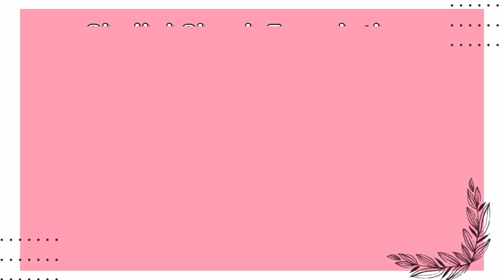|| कहाँ है हमारे दिवंगत प्रियजन ? || BY SPIRITUAL ORATOR- MRS. SHALINI CHUGH||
कहाँहैहमारेदिवंगतप्रियजन?- BY SPIRITUAL ORATOR – MRS. SHALINI CHUGH
Where are our deceased loved ones?
We all think that our deceased loved ones have gone to some far away place like heaven or afterlife.Let’s know in the above video that where are our deceased loved ones and how can we send our love to them.

Geeta Sanjeevni Kala kendra works for the mental, emotional and spiritual health through the teachings of The Geeta.

The purpose of Geeta Sanjeevni Kala Kendra is to appreciate and experience what  Geeta is. And to unfold the wisdom inside us that geeta teaches us.
Geeta itself being limitless teaches us how to create and design our own lives.
Geeta provides profound spiritual guidance and offers practical wisdom, insights into self-realization, and dilemmas of life.
We Provide :
1. Personal Counseling Sessions –
•         Relationship Issues,
•         Business Issues,
•         Family Matters,
•         Personal Counseling on any life issues etc.
2. Awakening program for success in life,
3. Meditation,
4. Meditation and Counseling for Pregnant ladies,
5. Geeta Reki Healing,
6. Office aura cleaning for positivity,
7. Old age sessions for happiness,
8. Celebrate your age with new view,
9. Meditation for Teenagers Problems – Study, Concentrate, Peer Pressures etc.
Meditation is characterized by the state of mind in which one is aware of self consciousness at the very moment.It helps you to keep your mind calm, and understand yourself and your surroundings a little betterAnd moreover it helps you to make a real connection with the
almighty.Counseling:As we all know our eyes sees what our mind knowsCounseling trains one's mind to see all the positives that nature offers.